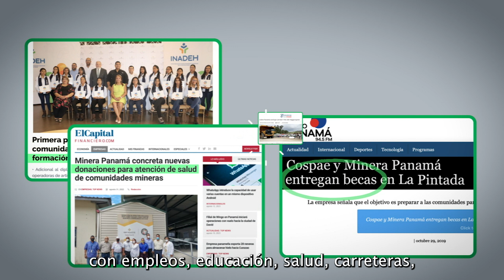Comunidades y Minera Panamá. Con datos se acaba relato